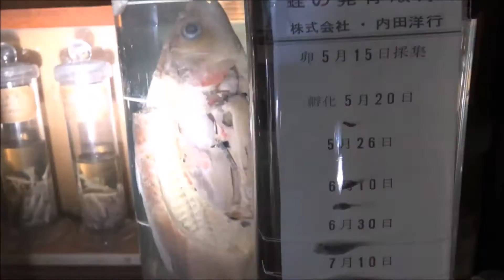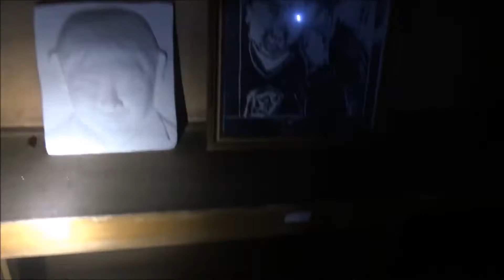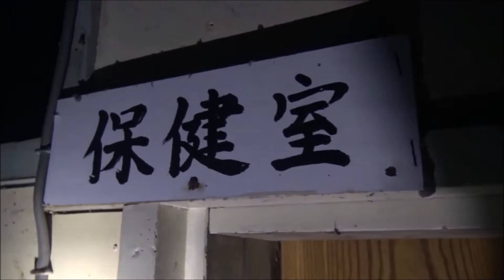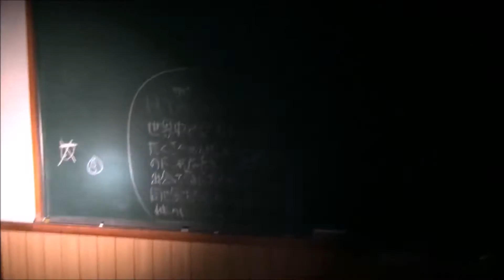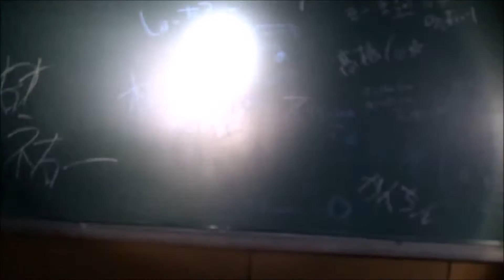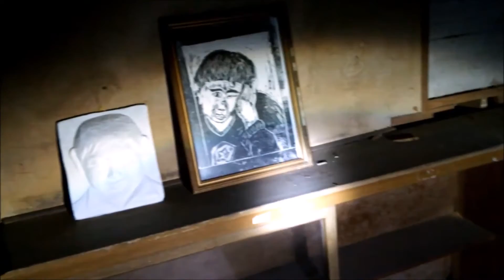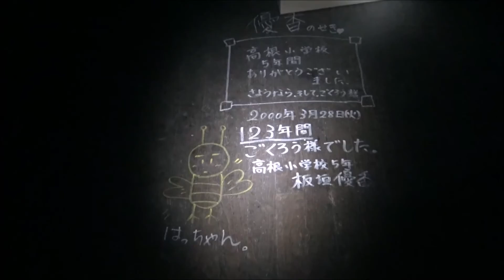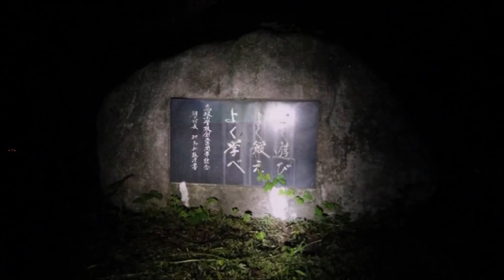【霊感の強い妹】と【廃墟の学校 夏秋冬春まとめ】閲覧グロ注意！全国でもレア！理科室に大量のホルマリン！音楽室にピアノ！ 「123年間ありがとう」「結婚おめでとう」廃校で結婚式？前回の撮影後一体何が！？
0:00理科室の残留物
3:12地下室
5:13全体図
12:55音楽室
15:16図書室
18:20外
20:11冬
23:31「結婚おめでとう」廃校で結婚式？前回の撮影後一体何があったんだ！？
24:02「123年間ありがとう」元生徒の言葉が書かれた廃校！
24:27静止画